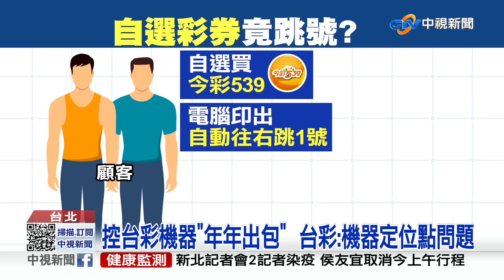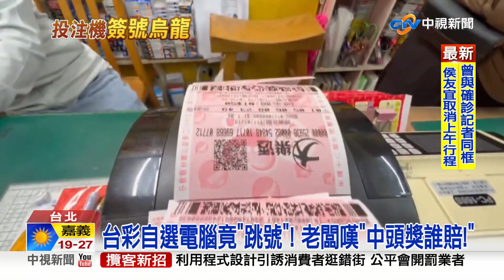台彩自選電腦竟"跳號"! 老闆嘆"中頭獎誰賠!"│中視新聞 20220415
台北士林一間投注站，兩名顧客畫卡選號，下注購買金彩539，想不到兌獎時發現，電腦印出來的號碼竟然跳號，原本中獎變槓龜，氣得上門理論，老闆也只好無奈認賠。老闆感嘆表示台彩機器年年出包，要是顧客是中頭獎，自己根本賠不起。